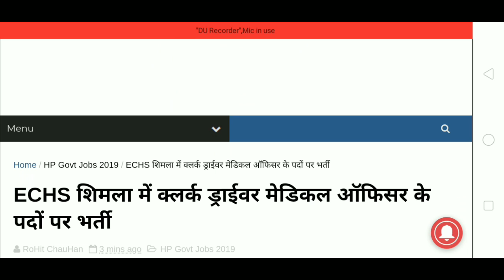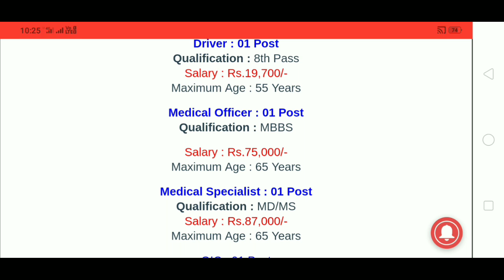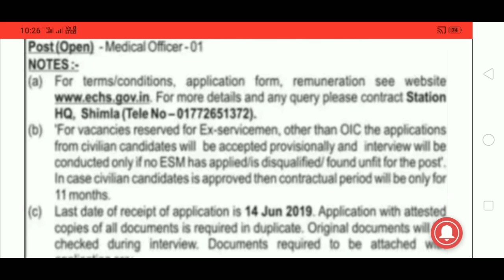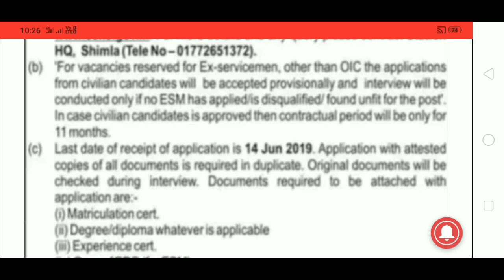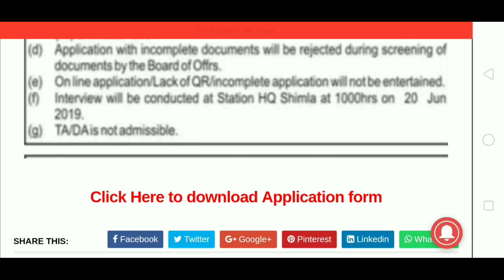हिमाचल प्रदेश में क्लर्क, ड्राइवर के पदों पर सरकारी नौकरी||HP GOVT JOBS 2019||HIMACHAL JOBS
Top Books for HP SBI Clerk EXAM 2019 जिन्हें आप Amazon से खरीद सकते है।

1.COMBO PACK SBI Clerical Cadre Junior Associates Preliminary Examination WITH 30 Practice 2 Book Set Exam 2018 in English

2. SBI Clerk Junior Asscociates Practice Sets Mains Exam 2018 Paperback – 2018

3. Reasoning Ability Topic-wise Solved Papers for IBPS/ SBI Bank PO/ Clerk Prelim & Main Exam (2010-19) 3rd Edition

4. SBI & IBPS Bank PO Solved Papers - 40 papers (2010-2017)

1.} हिमाचल प्रदेश राजस्व विभाग में 1072 पदों की भर्ती की ओफ्फिशल स्टेटमेंट की जानकारी के वीडियो जरूर देखें

2.) पटवारी भर्ती की ओफ्फिशल स्टेटमेंट्स को पढ़ने के लिए यँहा क्लिक करे

4.} pdf फ़ाइल डाऊनलोड करने के लिए यँहा क्लिक करे

5.} पटवारी एग्जाम gk पार्ट-1

6.) पटवारी एग्जाम gk पार्ट-2

7.) पटवारी एग्जाम gk पार्ट-3